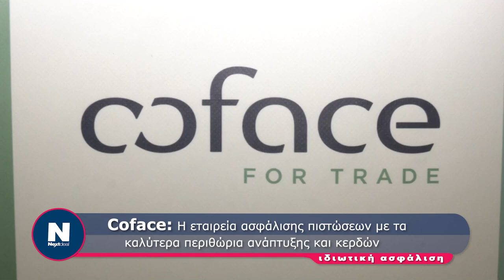Coface: Η εταιρεία ασφάλισης πιστώσεων με τα καλύτερα περιθώρια ανάπτυξης και κερδών